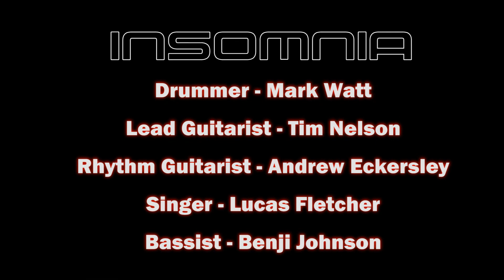INSOMNIA LIVE at ASA YG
INSOMNIA LIVE at All Saints Anchorsholme Youth Group. A charity gig for Trinity Hospice and Stand Up to Cancer. FULL GIG